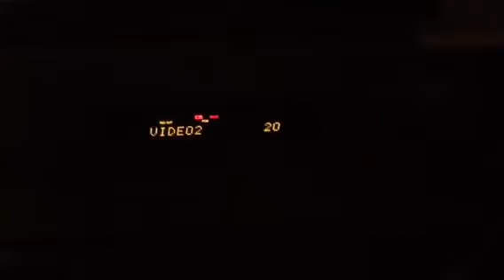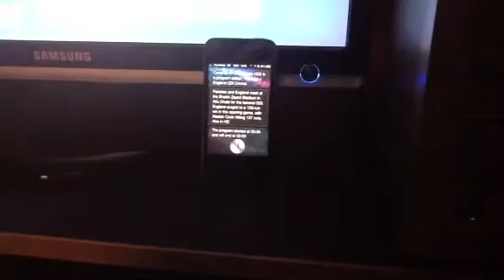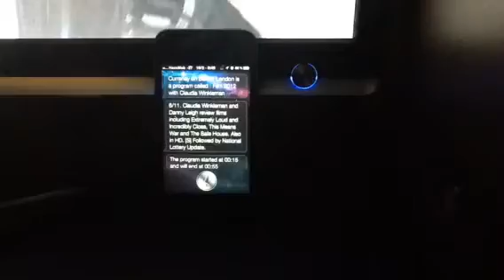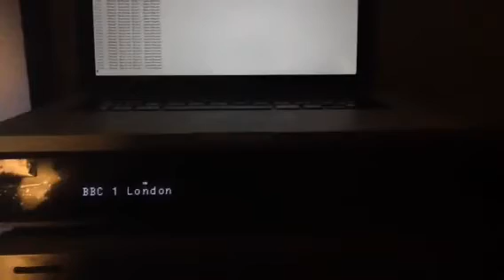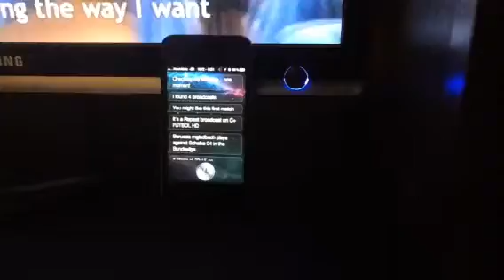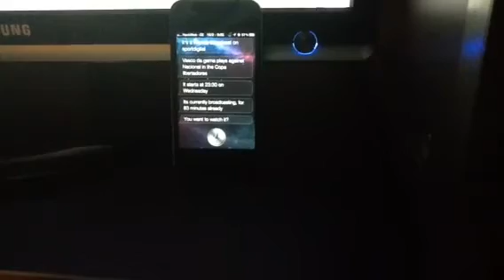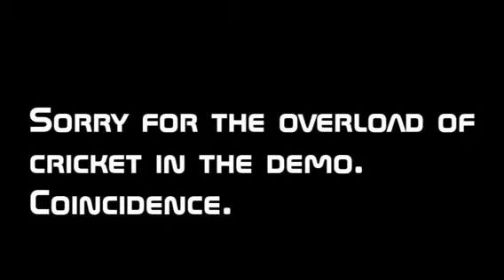Siri as a remote control for your TV -Handsfree-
Use Siri as a remote control for your TV. Dreambox, Siripprxy and my Siriproxy dreambox plugin is needed. You can ask about program, football matches, record a program, tweet about a program , ask siri's opinion about it etc!